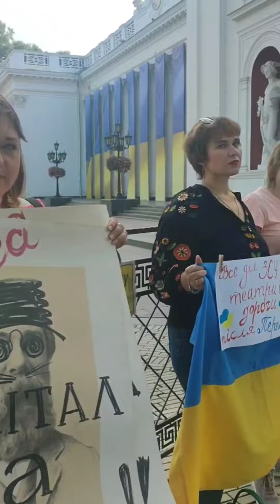В Одессе опять митинг! Вышло много одесситов!